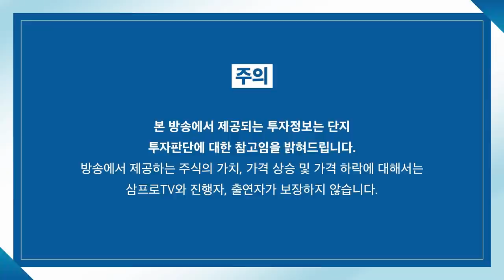[심층 인터뷰] 새 정부 달라지는 부동산 정책, 시장의 전환 온다! f. 미래에셋증권 허혁재 부동산수석컨설턴트